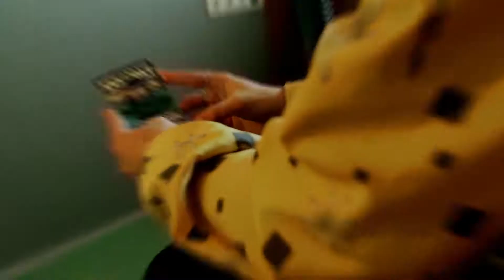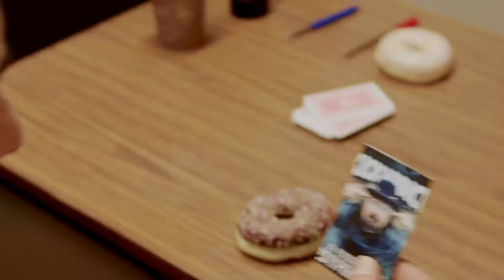FREEKICKADDICT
Kickaddict presents: Dr.Peacock acid bomb album tour!!
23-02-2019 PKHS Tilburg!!